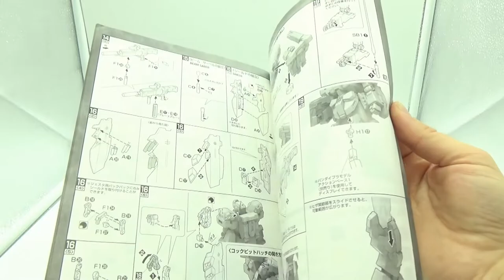Jesta Cannon Master Grade Full Build (No audio)